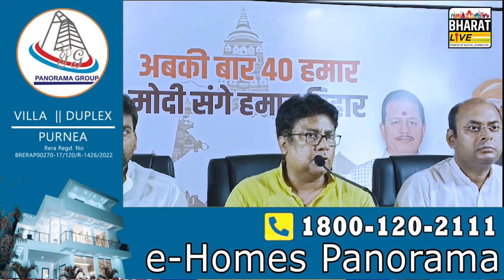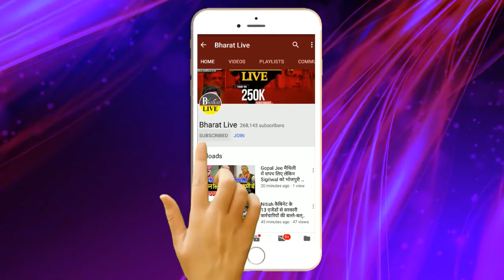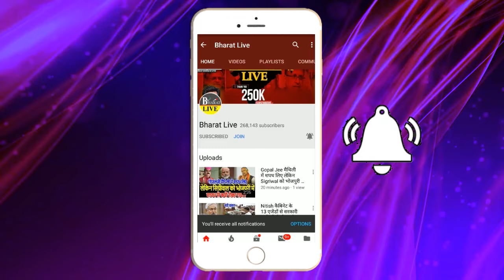Un -Cut ! दिल्ली से सिग्नल मिलते निखिल आनंद ने पेपर के साथ धड़ाधड़ किया ढेरों खुलासा, ..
Un -Cut
दिल्ली से सिग्नल मिलते निखिल आनंद ने
पेपर के साथ धड़ाधड़ किया ढेरों  खुलासा,  ..